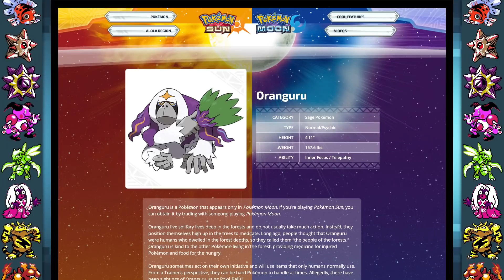Top 10 Smartest Pokemon!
Did you know Alakazam has the IQ of 5000? If so, did you also know that many scientist believe that Albert Einstein had the IQ of 160 while being regarded the smartest human to ever live? That's a 31.25x difference between Alakazam's and Albert Einstein's IQ... and Alakazam isn't even the smartest Pokemon! In this video I'll go over the Top 10 Smartest Pokemon of all time! So I hope you guys enjoy it!